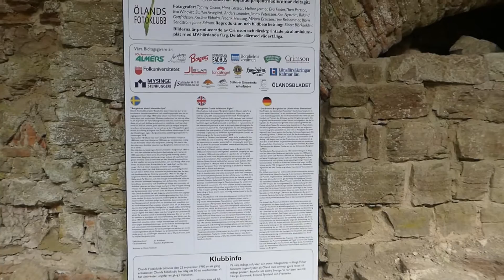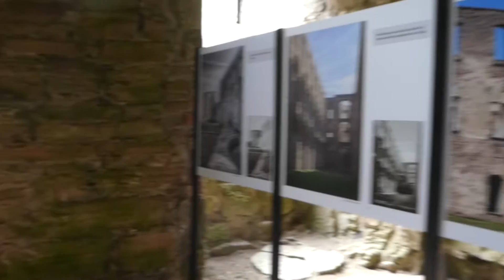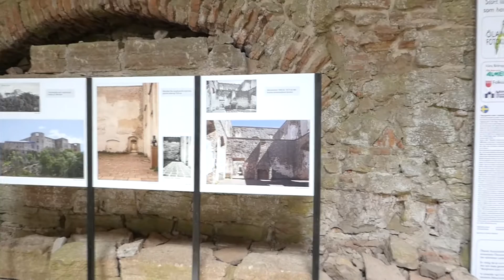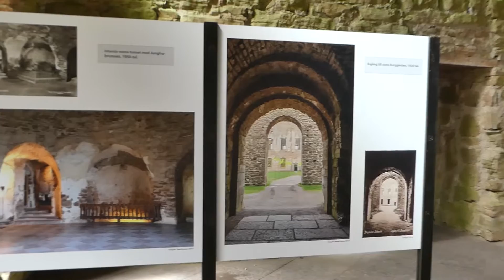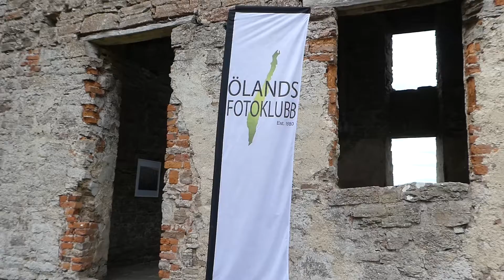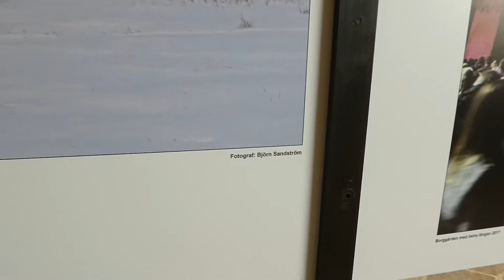Borgholms Slott i Historiskt Ljus.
Ölands Fotoklubbs utställning, 37 bilder med utgångspunkt från gamla vykort och 17 bilder "egen tolkning" av Borgholms Slott.